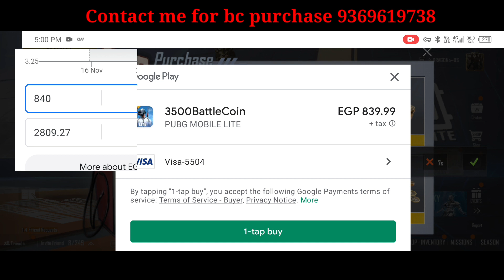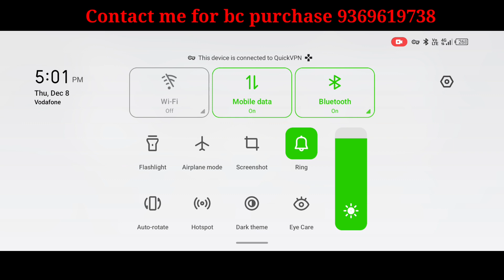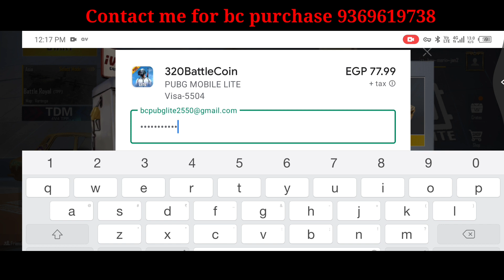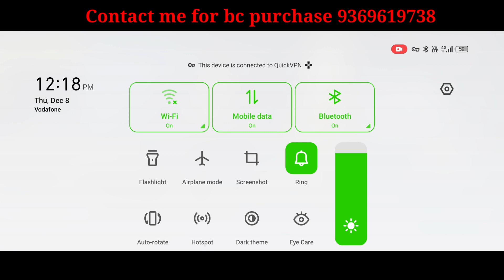How Purchase Bc Myanmar Server Ban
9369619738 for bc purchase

Shorts

तो और मेरे भाई लोग क्या हाल चाल है यार तो स्वागत है तुम लोगो का PUBG MOBILE LITE कि एक और नई वीडियो मे

मेरा मोबाईल ::::: Realme 5
रैम और स्टोरेज:::::4(64) यार लैग होता है
फोटो एडिटर:::::Pixllab Aur PicsArt
वीडियो एडिटर::::::Kine master

(IGNORE TAGS🤔)

King legend Yt
king legend Yt PUBG MOBILE LITE
King legend pubg
rtf rider
rtf rider pubg lite
pubg lite rtf rider
rtf rider gameplay video
rtf rider shorts video
pubg lite
pubg mobile lite
pubg lite gameplay video
pubg lite new gameplay video
pubg lite best gameplay video
solo vs solo gameplay video
pubg lite solo gameplay video
pubg lite duo gameplay video
pubg lite new hindi gameplay video

OTHER KEYWORDS:::!
pubg status
status video
whatsapp status
pubg lite status
pubg mobile status
whatsapp status video for pubg
pubg lite status video 1v4 clutch
pubg lite whatsApp status video 1v4 clutch
pubg awm headshot whatsapp status video
pubg lite whatsApp status video awm headshot
awm headshot status
awm headshot best gameplay video
स्टेटस वीडियो
व्हाटसएप स्टेटस
status video for whatsapp
status pubg
pubg status song
pubg love status
pubg status video hindi
short video status
pubg lite shorts
pubg mobile lite Short video
awm headshot status
awm status
status videos
pubg lite headshot status
short video
pubg shayari status
whatsapp status pubg
pubg lite status whatsApp
pubg status headshot
pubg short video whatsapp status
pubg lite patt se headshot
pubg mobile patt se headshot
best awm headshot status video

CONFIGURACIÓN PERFECTA para SAMSUNG A3,A5,A6,A7,J2,J5,J7,S5,S6,S7,S9,A10,A20,A30,A50,A70 / pubg lite